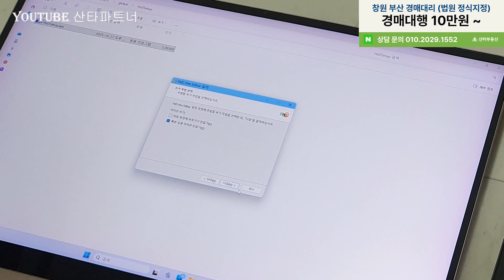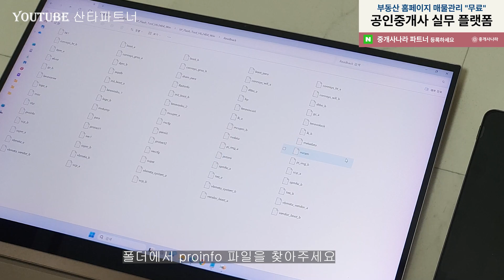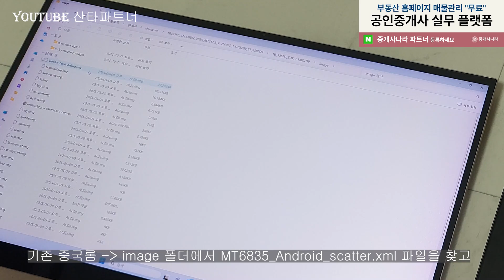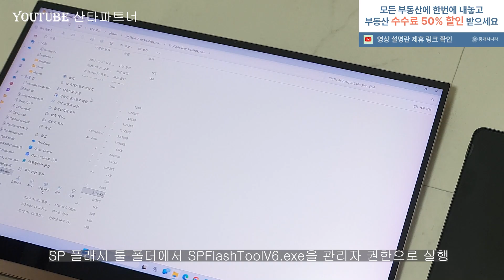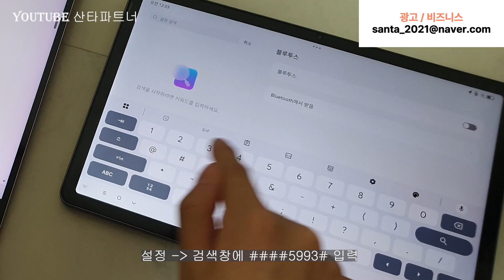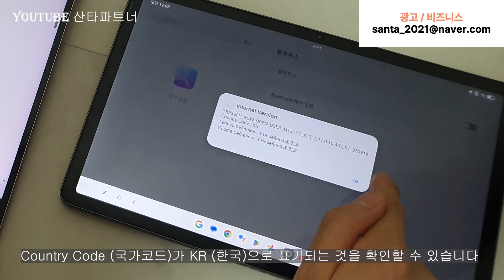샤오신패드 2025 11 / 12.1 / 12.7 국가코드 변경 방법 (글로벌롬 설치 마지막 단계)​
📌 알리 광군제 / 광군절 샤오신 2025 11 / 12.1 / 12.7 / 특집 of 특집
📌 Lenovo Xiaoxin pad 2025 11 / 12.1 / 12.7 "Step-by-Step Guide to Changing the Country Code"
➡ 샤오신 2025 11 / 12.1 / 12.7 글로벌롬 설치 후 국가코드를 변경하는 방법입니다
➡ 샤오신패드 글로벌롬 설치 영상을 먼저 시청해주세요 (채널 이전영상 확인)
➡ 샤오신패드 프로 12.7의 경우 12.7 글로벌롬 영상의 경로로 파일을 선택해주세요
➡ 세세한 설정이 많습니다 꼭 건너띄지 말고 봐주세요
➡ 글로벌롬 설치가 어렵다면 간편한 한글화도 있으니 채널을 참고해주세요
➡ 댓글, 좋아요, 구독 = Thanks

* 영상 내 설치 프로그램 링크는 블로그에 모아두었습니다.

✅ 제휴 안내

📌 중개수수료 반값, 모든 중개사에 한 번에 의뢰하고 할인 받으세요!

📌 중개사나라 파트너 제휴, 매물관리 부터 마케팅까지 한 번에 시작하세요!